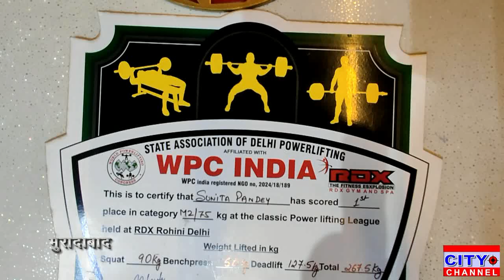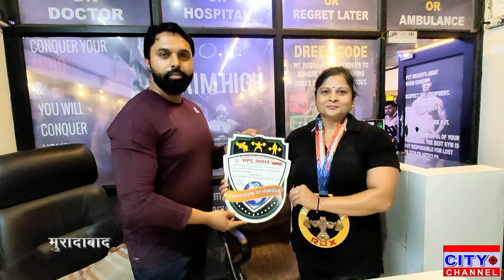मुरादाबाद की रहने वाली,सुनीता पांडे मैं पावरलिफ्टिंग की दुनिया में मुरादाबाद का नाम रोशन किया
DEN FK Cable TV Network Moradabad: Channel No